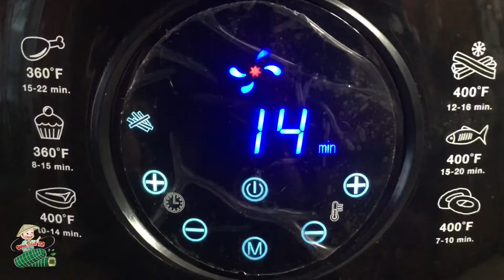THỊT BA RỌI NƯỚNG BẰNG NỒI CHIÊN KHÔNG DẦU